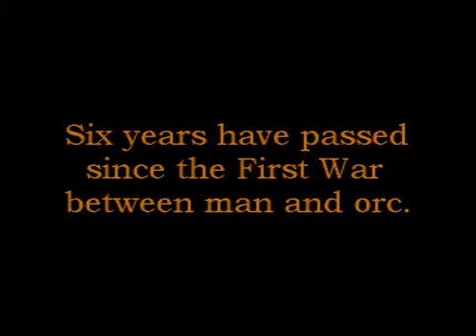Gamer Doctor Dad plays Warcraft 2 with full commentary!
Ordinary Gamer, Ordinary Dad plays Blizzard's RTS classic Warcraft 2... Plains of Snow and Garden of War against computers.  Hilarity ensues.